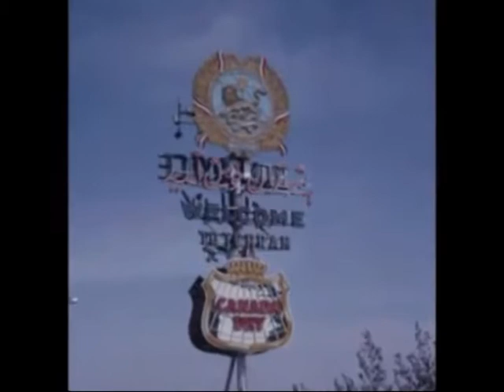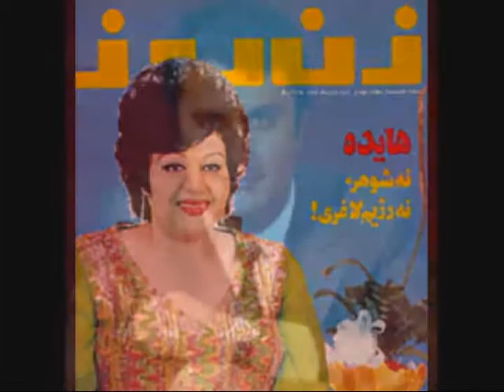F&T IRAN BEFOR 1979